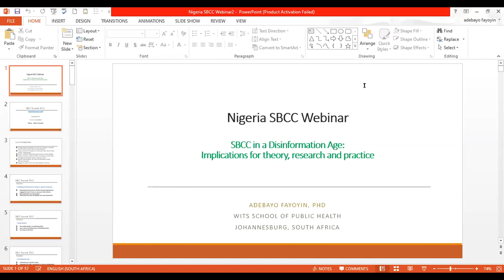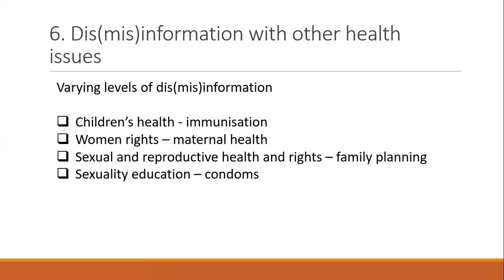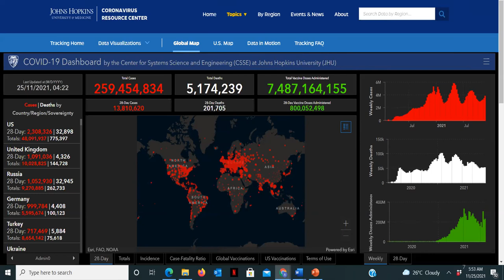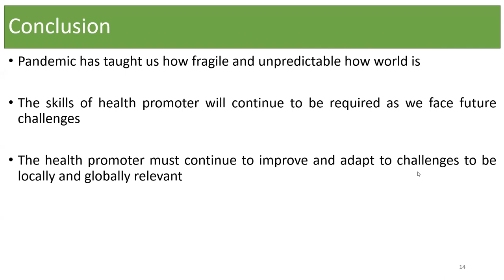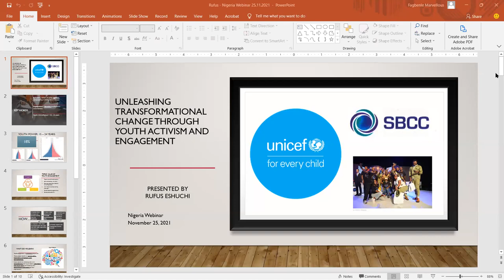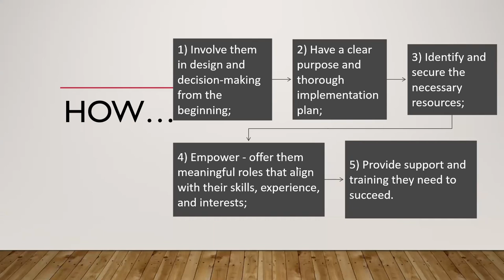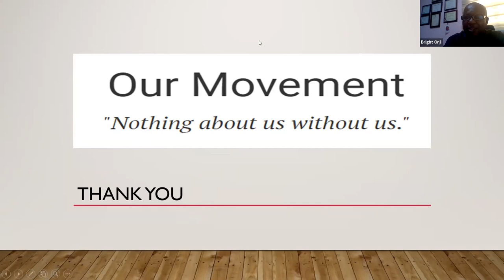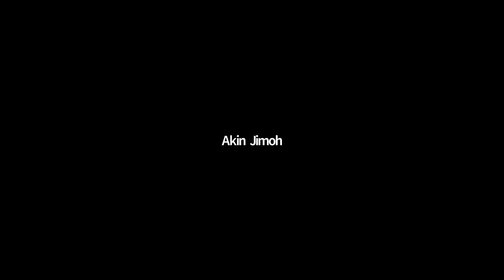Social and Behaviour Change Communication in a Disinformation Age: Nigeria Webinar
Development Communications Network, in partnership with Health Promotion and Education (HPE) Alumni Association, are pleased to invite you to attend a webinar on improving social and behaviour change communication with a special focus on the Africa region.

Speakers include:
Adebayo Fayoyin, PhD
Associate Pressor, School of Public Health of Wilwatersrand, Johannesburg, South Africa

Prof. Ademola Ajuwon, MPH, PhD
Department, Health Promotion and Education, College of Medicine, University of Ibadan

Rufus Eschuchi, PhD
C4D Team Lead, UNICEF Nigeria

Mrs. Ladidid Bako Aiyegbusi
Director and Head Health Promotion Division, FMOH

Moderators:
Bright Orji, MPH, PhD
President HPE Alumni Association, College of Medicine, University of Ibadan

Akin Jimoh, MSc, MPH
Program Director, Development Communications Network